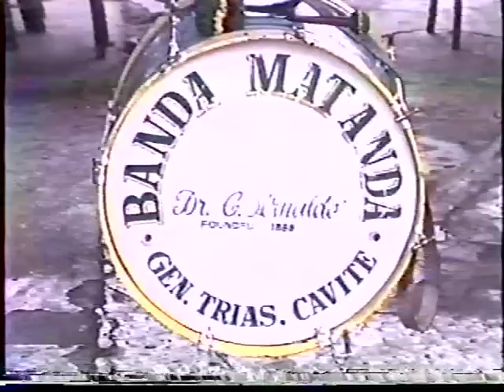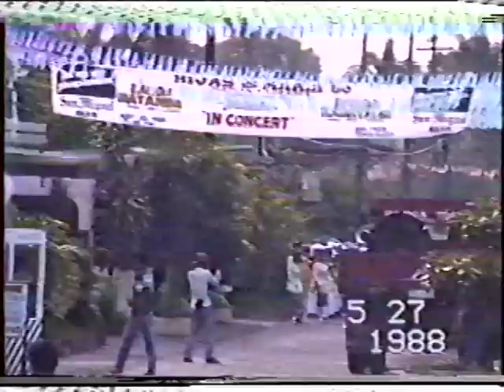Banda Matanda "Morning of 100th Celebration"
Morning of 100th Anniversary Celebration, Marching to the church... look how young we were back then...